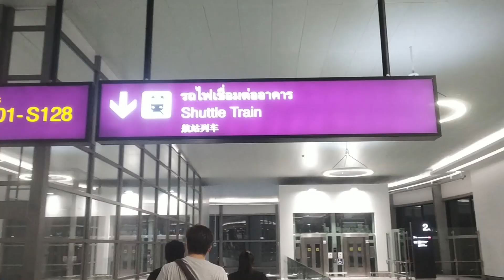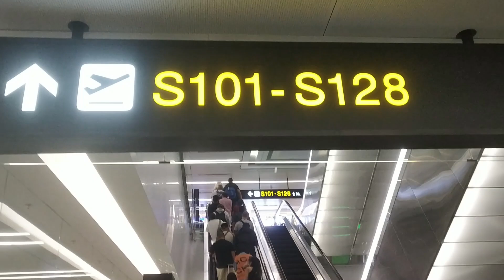Departure from Suvarnabhumi Airport | Bangkok 2024